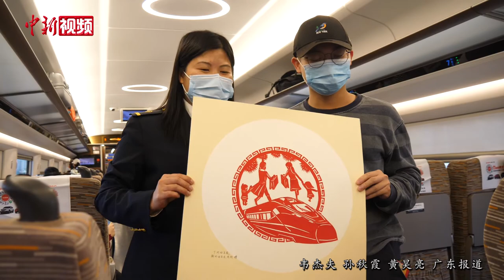侨乡女机械师变“剪纸达人”：把动车“剪”给旅客带回家过年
在广东著名侨乡潮州，记者日前见到了潮州动车运用所女机械师吴岱敏。平日里，吴岱敏主要负责旅客服务设施的日常检修，包括动车上的座椅、电茶炉、照明灯光等。时下正值中国春运，吴岱敏将创作的“复兴号”“和谐号”等剪纸作品，赠送给厦深动车组上回家的旅客。（韦杰夫 孙秋霞 黄昊亮）